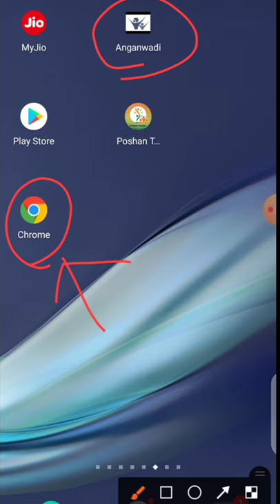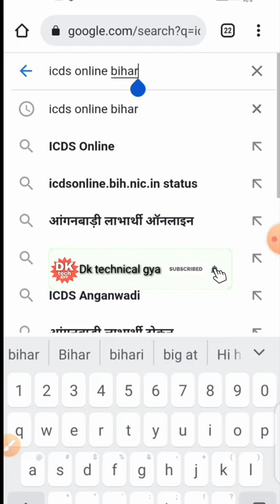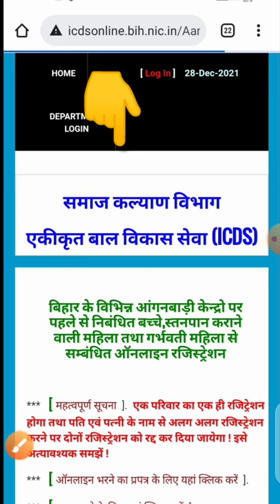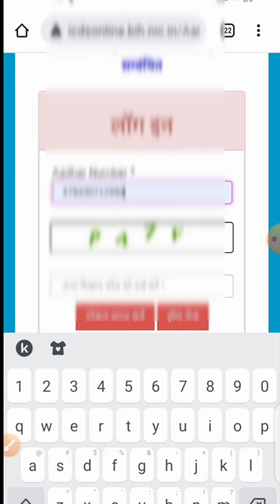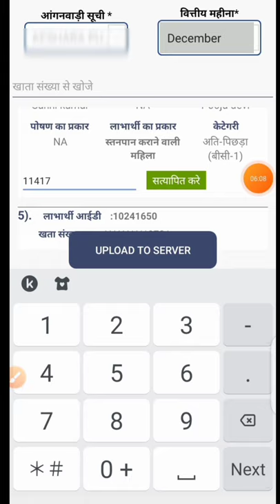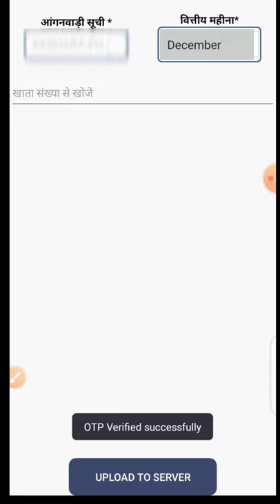आंगनवाड़ी सेविका ऐसे अपना काम जल्द पूरा करें! angan websites problem solved!anganotp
लाइक कीजिए 👍
कमेंट कीजिए...

Anganbari news
Anganwari anpration
Poshan Tracker
Poshahar vitran
Anganwari pmmvy
Anganwari mkuy
Poshan Tracker tikakaran
Bihar anganwari